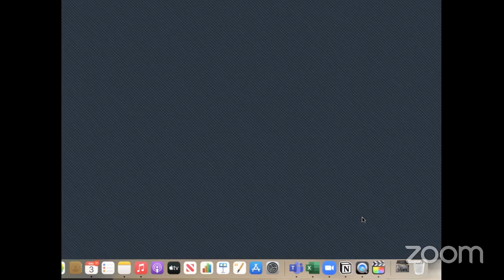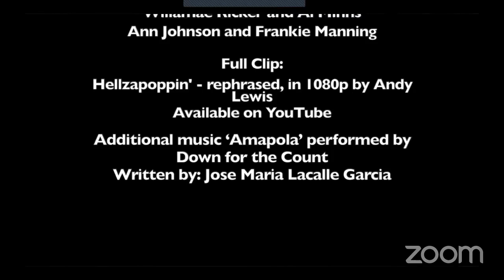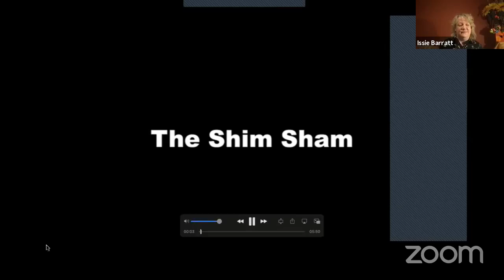NationalYouthJazz Wednesday: Issie Barratt in conversation with Swing Sister Swing & Annette Walker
Join NYJC for the next instalment of the NationalYouthJazz Wednesday series on Wednesday 3rd March at 6pm when NYJC’s Artistic Director, Issie Barratt will be joined LIVE in conversation with award winning dance troupe Swing Sister Swing.

Please feel free to add your questions in the Facebook comments and we'll be sure to ask them for you.

NYJC would like to extend a hearty welcome to the fabulous “Swing Sister Swing” Dance Trip comprising Annette Walker, Cat Foley and Nancy Hitzig, who’ll be collaborating with us during 2021 as we collectively explore the relationship between jazz music and dance – past and present.

If you’d like to be more involved in NYJC’s activities (as a young musician, music leader, practitioner or audience member) please sign up for NYJC’s newsletter which often includes top tips, activities & special offers to our newsletter readers only.

If you know any other young musicians that would like to join us online please encourage them to sign up for the newsletter too!

For more information about NYJC's activity please go to our

Watch our 146+ videos on National Youth Jazz Collective's YouTube Channel

If you’d like to support NYJC in its commitment to making our work accessible to all young musicians, no matter what their financial background, please donate